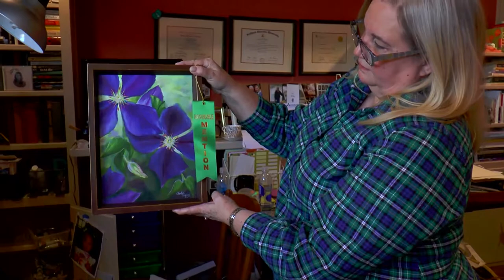"Finding Happy" a Profile of artist Carla Blissit Hefley​ Filmed and edited by Sophia Novak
"Finding Happy" a Profile of artist Carla Blissit Hefley​ Filmed and edited by Sophia Novak of Jenks High School Film Class.
Carla Blissit Hefley was one of 6 Member artists of Alpha Rho Tau Civic Art Association, chosen to be part of The Artist Documentary Project. This was a unique opportunity to be filmed by Jenks High School Documentary Film makers instructed by nationally recognized award winning film instructor, Clifton Raphael.  The 6 films premiered on April 17, 2017, at Frossard Auditorium at Hardesty Regional Library, in Tulsa, OK. AlphaRhoTau Media Relations Director, Lori Abrams Rauchwerger, coordinated the project and the created the graphics used in promotional materials. Special thanks to Clifton Raphael and Jenks Film Class without whom this project would have remained a concept.